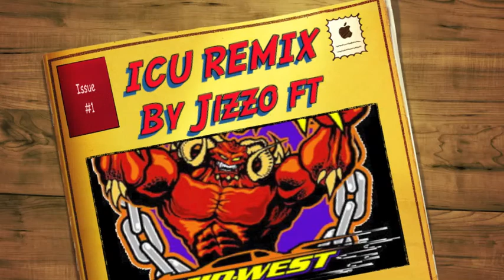ICU REMIX By Jizzo ft Lil Yums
Lyrics below

(Chorus)
I, I see you na yu see me
(X4)

Verse 1 (Jizzo)

(Chorus)

Verse 2 (Lil Yums)
If you cant see me better get ya bifocals
Yummie D n Jizzo Breathe taking oh i lost my vocals
There is no competition we got more bars than Las Vegas
But, If you bring tha beef, well, we prefer mas angus
We aint playin roun' we get it jumpin like a pogo go go
Hit beneath tha belt bitch i aint talkin low blow no no
Technical with tha pussy she calls my dick dojo so so
Haters take tha nine ta tha chest "WOOO" Tony Romo
With tha Jones Boys, sippin on some paramount
Droppin all these classics for these haters yeah we were em out
See i stack more paper then these phony court atternies
But these haters on my dick like some horny Bert n Ernies
You See me, cuz i surpass your criteria
God for saken flow guarantee i put tha fear in ya
Leave you with them nightmares got yu clingin to your pillow
You cant do it like us, Yummie D n Jizzo

(Chorus)

Verse 3 (Jizzo)

(Chorus)